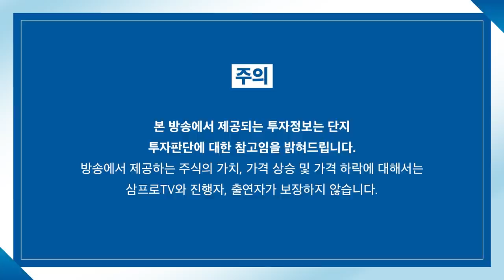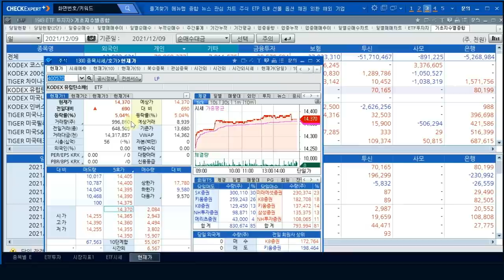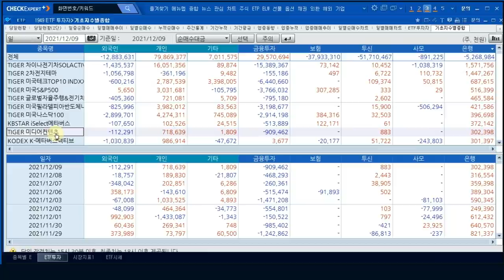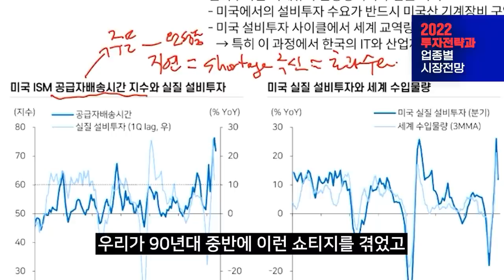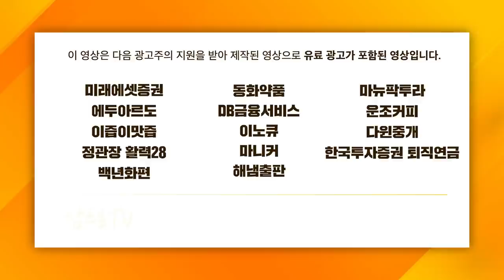[ETF 마켓워치] 한번쯤은 꼭 봐야하는 한-중 공동 지수의 탄생 f. 삼성자산운용 최창규 본부장